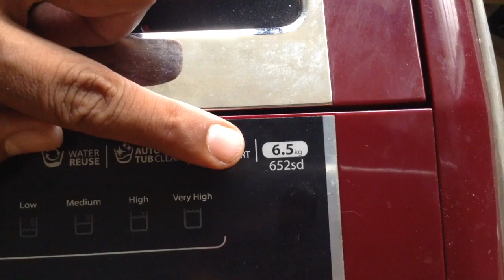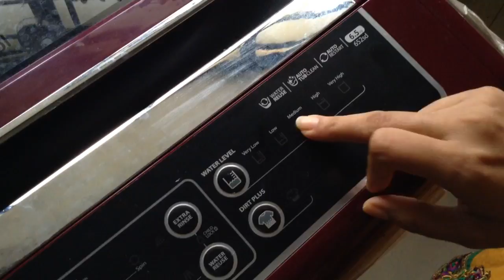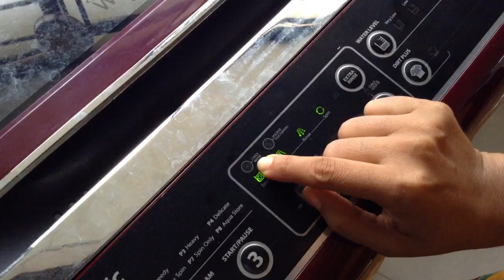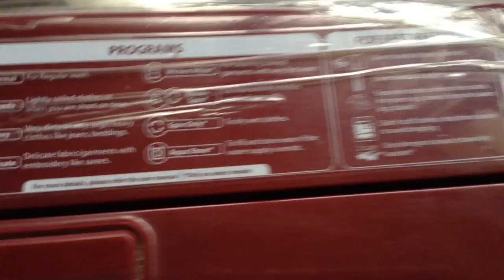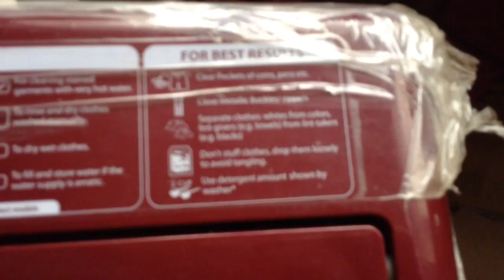how to use top load automatic washing machine and Demo in Hindi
Whirlpool Agitronic washing machine Top loading 652SD Demo

Washing machine search link